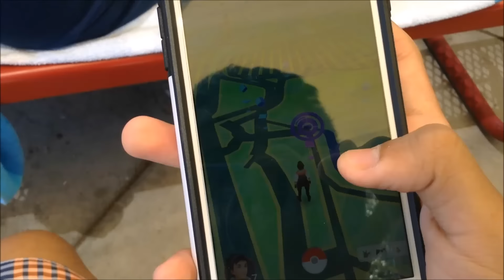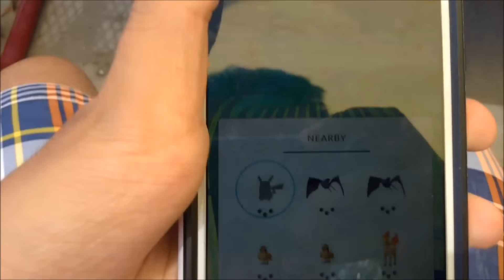me in Soak City vlog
just me having fun in soak city, haven't go there for a long time. oh yeah i play some pokemon go to get items at the pokestop